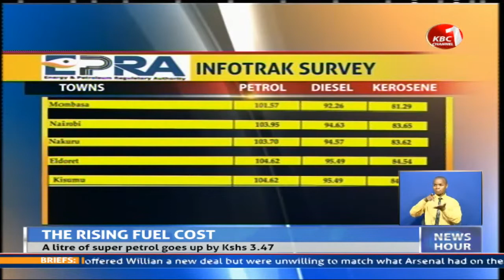Kerosene records highest price jump in latest review, goes up by Kshs. 18.20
Kerosene users are the hardest hit in the latest round of price adjustment announced by the Energy and Petroleum Regulatory Authority. Kerosene has gone up by 18 shillings and 20 cents per litre while petrol will be 3 shillings and 47 shillings pricier on a litre. The price of diesel has further gone up by have also 2 shillings and 76 cents on account of higher prices of imported fuels.